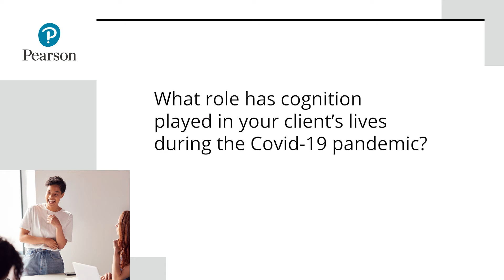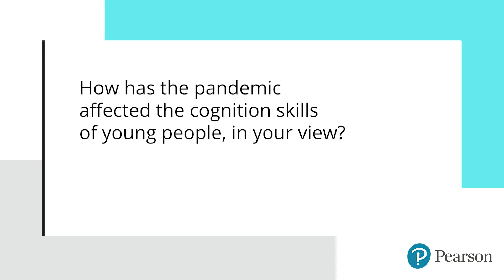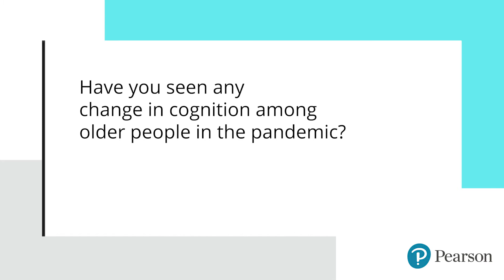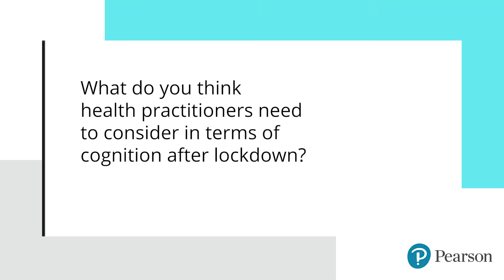Impact on cognition post COVID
Join a panel of Psychologists and Occupational Therapists for insights on how a person's cognition can be impacted by COVID-19 no matter their age. pearsonclinical.co.uk/cognitionvideo.